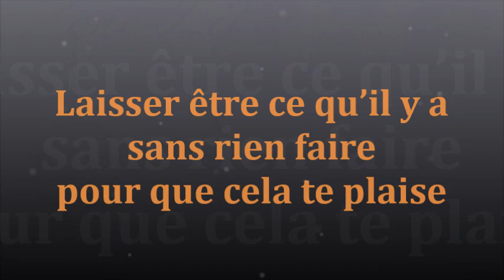1218 " Laisser être ce qu’il y a sans rien faire pour que cela te plaise" Guy ROGER ZONE LIBRE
Si l'identification que l'on se donne d'être, est en danger, existe alors la souffrance d'être anéanti. En réalité cette souffrance appartient à  l'entité qui se fait valoir dans l'apparence, cependant rien n'est réel tout est illusion